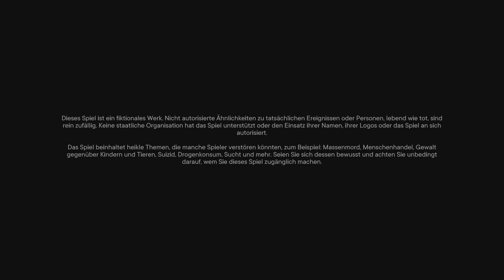Far Cry 6 - Part 14: Der zweite Sohn